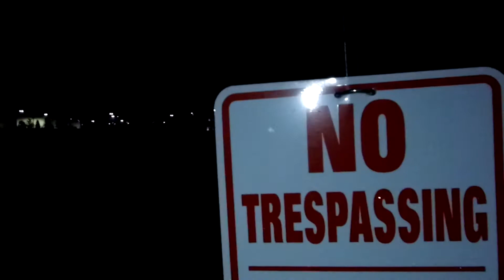Colo(Rad)o Trip! | Adventure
Had a great week with great people!

Locations/Adventures include:
Home: 0:00
NY Airport: 0:20
Denver Airport: 0:27
Go Karts: 1:07
Colorado Crossings Abandoned Mall: 1:44
Red Rock Amphitheatre: 2:37
Breckenridge: 2:42
Sledding in Breck: 3:10
Garden of the Gods: 3:40
San Fran Airport: 4:14